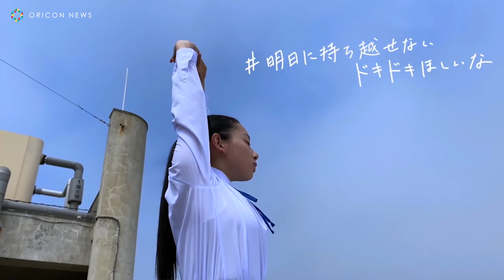「香水」瑛人、注目の新曲「ライナウ」MV初公開 アイスCMとのコラボレーション 【明治 エッセル スーパーカップ】 オリジナルMV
「ドールチェアンドガッバーナのその香水のせいだよ」のフレーズで知られ、多くの芸人やタレントが、歌ってみた・カバー動画を発表。Youtube再生回数は1億回に迫る勢いの、楽曲「香水」を歌うシンガーソングライター瑛人が、「香水」に次ぐ、新曲「ライナウ」を発表。

動画「ライナウ/瑛人 オリジナルMV 1番 」は、明治 エッセル スーパーカップとのコラボレーションティザー動画で、フルバージョンのミュージックビデオ2番部分を、応募者と共に作り上げるキャンペーン企画「歌詞ドリ」が同時に開始される。歌詞に合ったシーンを撮影し、SNSにハッシュタグ付きで動画をアップ、採用されれば「ライナウ」のフルバージョンに出演可能。募集期間は14日から25日まで 。